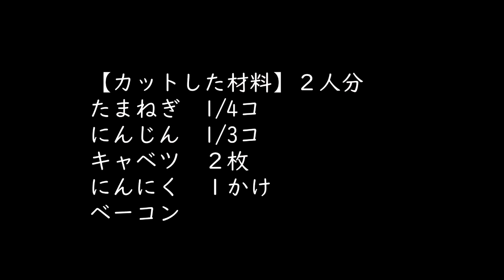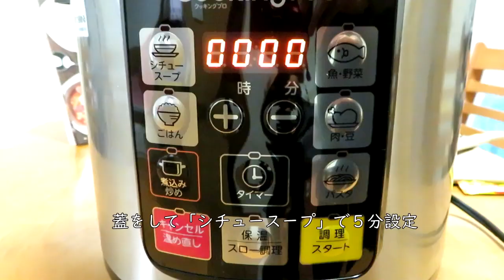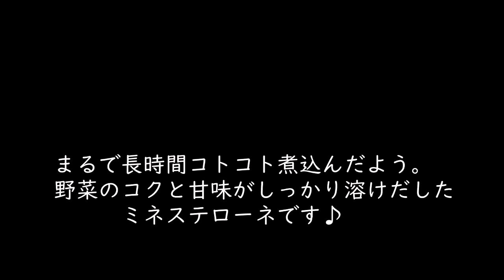電気圧力鍋クッキングプロで野菜の旨みが溶け込んだミネストローネ。めちゃおいしい。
電気圧力鍋「クッキングプロ」で作る野菜とコクと甘味がしっかり溶けだしたミネステローネ♪

たまねぎ　1/4コ
にんじん　1/3コ
オリーブオイル　大匙１

【Ａ】
トマト缶　１５０ｇ
水　1と1/2カップ
コンソメスープの素　小さじ１
ローリエ１枚

【仕上げに】
塩・胡椒　パセリ

■作り方
１）材料をすべて炒める
オリーブオイルをひき、材料を炒めます。

２）【Ａ】を加えてふたを閉める。
シチュー/スープボタンで５分設定。
ピンが下がるまで放置。

３）仕上げる
蓋を外し、人に煮立ちさせて、全体を軽く混ぜる。
塩・胡椒で味を整え、お好みでパセリをふる。

まるで長時間コトコト煮たおいしさに出会えます。翌日のミネストローネも味が馴染んでさらにおいしかったです。